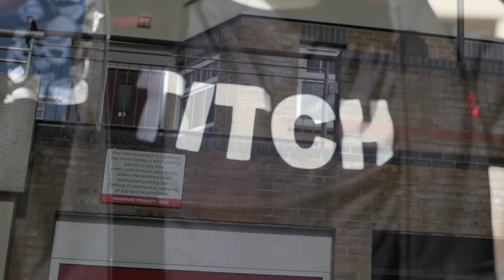Freezah Sterling Ft Titch - Croydon Block [Music video]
FREE BULLY
FREE TITCH